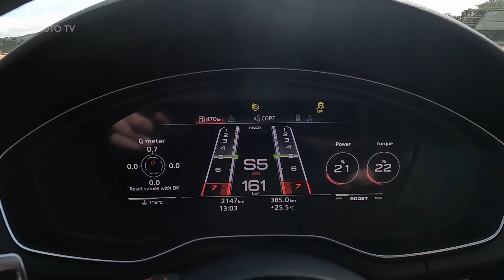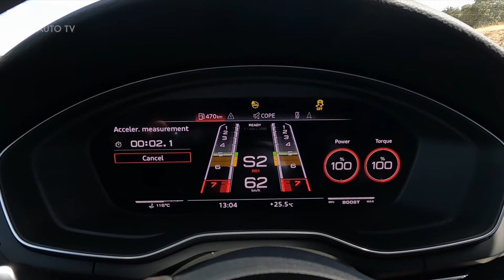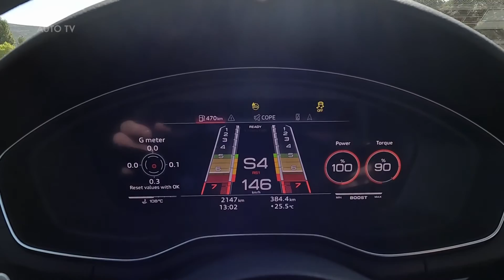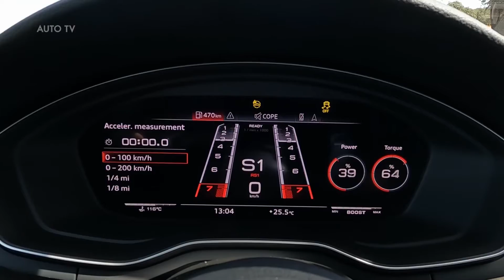New 2023 Audi RS 4 Avant Competition Plus in Nardo Grey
Developed specially for the competition packages, Audi Sport GmbH is presenting the new RS sports exhaust system plus with tailpipes in matte black. This results in a more intense sound pattern, not only through the exhaust system itself, but especially due to the reduced insulation between the engine compartment and interior, a modification that also lessens the car’s weight by about eight kilograms. Fine-tuning to the engine control unit software makes for tighter load changes in S mode when the “dynamic” drive select is active – further increasing the emotionality.

A re-enhanced look

Both the competition and competition plus packages boast attractive innovations in the interior: The seat side panels gleam in Piano Black. An optional Dinamica / Pearl Nappa combination upgrade is available for the standard RS sort seats. The Dinamica material is made of 45 percent recycled PET fibers; about 215 grams of PET fibers are processed per seat. The four rings on the hood and the trunk lid as well as the model lettering underscore the sporty character with their glossy black finish.

 For the first time for the RS 4 and RS 5, the exterior now comes in a matching crystal effect Sebring Black finish. Customers who want to further highlight the sporty look of their RS 4 Avant or RS 5 can purchase high-sheen competition wheels in Phantom Black. For an additional charge by request, Audi will combine the 20” fully milled wheels with the Pirelli P Zero Corsa high-performance tires that were designed both for the road and the racetrack. Matrix LED headlights are standard on the Audi RS 5; they illuminate the road with laser light. The competition Trim package rounds out the 2023 Audi RS4 Avant Competition Plus in Nardo Grey and Audi RS 5 with the exclusive Carbon Matte Optics Package, with components including the exterior mirrors, front blade, and side flaps as well as the sill extension and rear diffuser trim come in sporty Carbon matte; all other components shine in black.

For an additional charge, Audi optionally provides the package in exclusive Glossy Carbon. As an exclusive alternative for the competition packages, the package also comes in Carbon matte.
Pricing

The Audi RS Avant
is available starting at 86,000 euros; the Audi RS 5 Coupé and RS 5 Sportback each start at 87,000 euros. As mentioned at the outset, the competition package costs 7,875 euros; the competition plus package, 11,875 euros.

Source: Audi